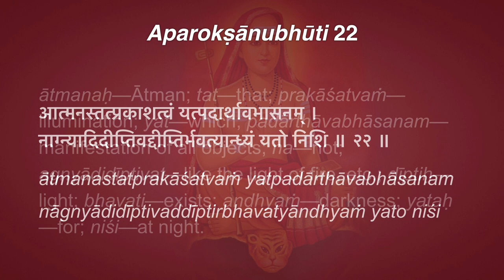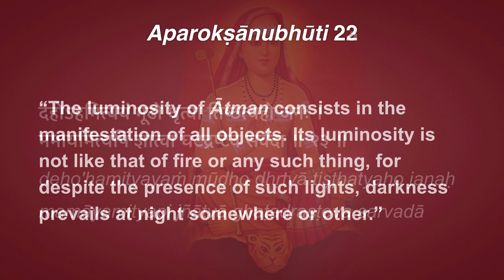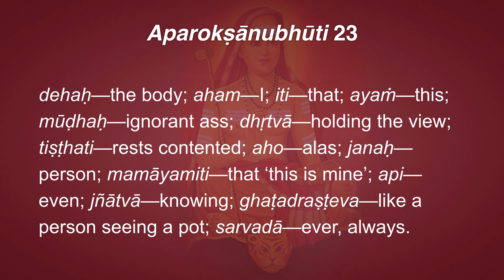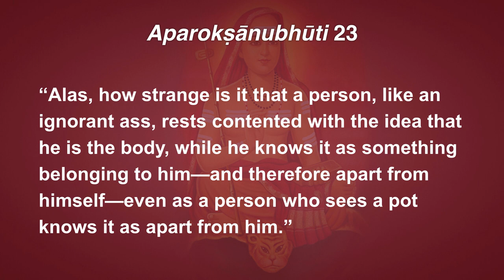Aparokṣānubhūti 22–23: Illumination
22. “The luminosity of Ātman consists in the manifestation of all objects. Its luminosity is not like that of fire or any such thing, for despite the presence of such lights, darkness prevails at night somewhere or other.”

23. “Alas, how strange is it that a person, like an ignorant ass, rests contented with the idea that he is the body, while he knows it as something belonging to him—and therefore apart from himself—even as a person who sees a pot knows it as apart from him.”

आत्मनस्तत्प्रकाशत्वं यत्पदार्थावभासनम् ।
नाग्न्यादिदीप्तिवद्दीप्तिर्भवत्यान्ध्यं यतो निशि ॥ २२ ॥

ātmanastatprakāśatvaṁ yatpadārthāvabhāsanam
nāgnyādidīptivaddīptirbhavatyāndhyaṁ yato niśi

ātmanaḥ—Ātman; tat—that; prakāśatvaṁ—illumination; yat—which; padārthāvabhāsanam—manifestation of all objects; na—not; agnyādidīptivat—like the light of fire, etc.; dīptiḥ—light; bhavati—exists; andhyaṁ—darkness; yataḥ—for; niśi—at night.

देहोऽहमित्ययं मूढो धृत्वा तिष्ठत्यहो जनः ।
ममायमित्यपि ज्ञात्वा घटद्रष्टेव सर्वदा ॥ २३ ॥

deho'hamityayaṁ mūḍho dhṛtvā tiṣṭhatyaho janaḥ
mamāyamityapi jñātvā ghaṭadraṣṭeva sarvadā

dehaḥ—the body; aham—I; iti—that; ayaṁ—this; mūḍhaḥ—ignorant ass; dhṛtvā—holding the view; tiṣṭhati—rests contented; aho—alas; janaḥ—person; mamāyamiti—that ‘this is mine’; api—even; jñātvā—knowing; ghaṭadraṣṭeva—like a person seeing a pot; sarvadā—ever, always.